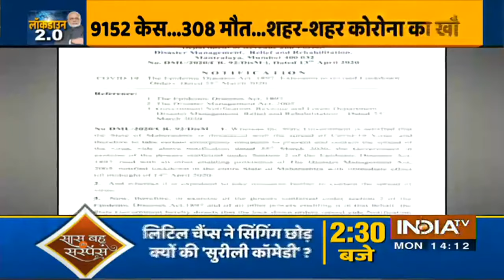Maharashtra: Number of Covid-19 cases tops 2000, Lockdown extended till April 30